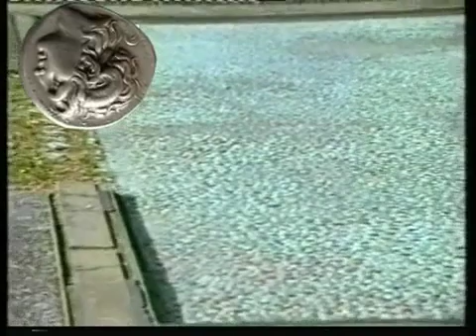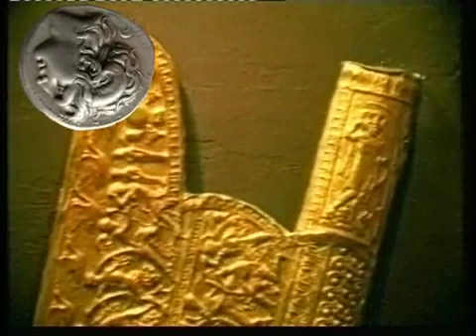The forefathers of Alexander - Macedonia 2/2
Οι προγονοι του Αλεξανδρου - Μακεδονία
Από την μυθική ακόμη εποχή, η ιστορία των Μακεδώνων δεν ήτο τίποτε άλλο παρά ένας αδιάκοπος αμυντικός αγώνας κατά των βαρβάρων γειτόνων τους και ιδίως εναντίον της ληστρικής φυλής των Ιλλυριών.
Διεξήγαγαν δκληρούς αγώνες ανασχέσεως της καθόδου γειτονικών φυλών προς τα νότια, παίζοντας έτσι τον ίδιο ακριτικό ρόλο που θα παίζει έκτοτε η Μακεδονία, ως πρόμαχος της ακεραιότητος του Ελληνικού Έθνους.

ΑΡΓΕΑΔΑΙ
Bασιλείς Μακεδονίας

(Άλλοι υποστηρίζουν ότι η δυναστεία άρχεται από Καράνου και άλλοι από Περδίκκα)

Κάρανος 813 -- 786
Κοίνος 785 -753
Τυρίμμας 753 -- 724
Περδίκκας Α' 723- 678
Αργαίος ο Περδίκκα Α' 678 -640
Φίλιππος Α' Αργαίου 640- 603
Αέροπος Α ο Φιλίππου Α' 603- 576
Αλκέτας Α' ο Αερόπου Α' 576 -540
Αμύντας Α' ο Αλκτέτα Α' 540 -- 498
Αλέξανδρος Α' ο Αμύντα Α', ο «Φιλέλλην» 498- 454